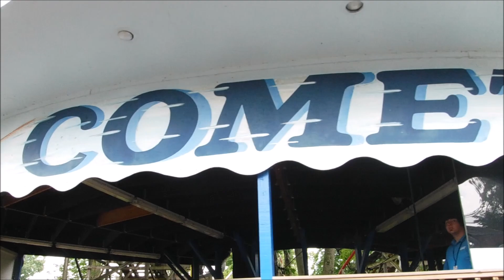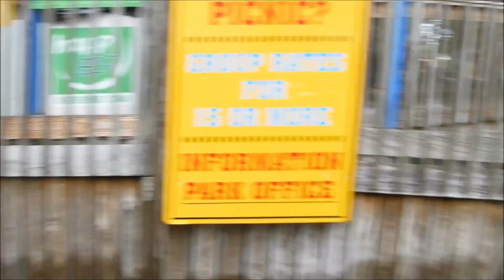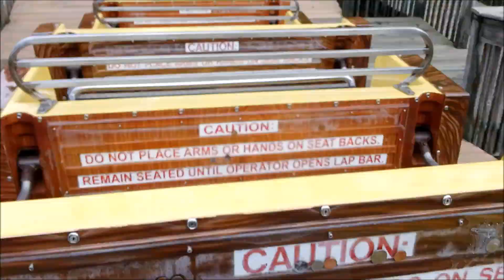Waldameer: Around the Park VLOG / July 14, 2015 / Part 2 of 6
On July 14th, the Theme Park Maniacs made a stop at a small local park called Waldameer! What did we think of the park? What rides did we get on? How was Ravine Flyer II?? Follow the Theme Park Maniacs around the park in this 6 part video INCLUDING ON RIDE VIDEOS!